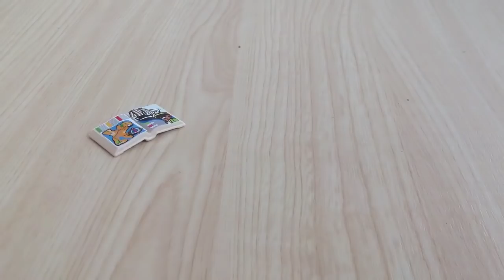Les questions (Aldebert - Album enfantillages)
Clip en stop motion réalisé par :
- CM2 : Anicia DA, Yanis H, Malek B, Mayana R, Naomy V et Nassim D.
- CM1 : Alicia C, Julie E, Arnaud B, Zoé T, Valentine B, Ambrine L et Nina K.
Sur une musique d'Aldebert, issue de l'album Enfantillages.
Nous avons chronométré chaque passage pour ensuite faire le bon nombre de photos afin d'être bien synchronisés avec la chanson. Nous avons choisi 10 images par seconde.